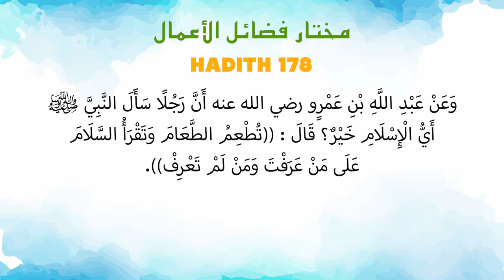Ustaz Amin - Hadith Mukhtar 178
Kuliah Berkitab Mukhtar Fadhoil Amal bermaksud Himpunan Hadith Kelebihan Amalan yang telah disusun oleh Al Fadhil Ustaz Muhamad bin Abdullah Al Amin sebanyak 245 buah Hadith soheh. Mengandungi 10 bab iaitu Keutamaan Tauhid, Iman, Ilmu, Dakwah, Jihad, Ibadah. Didalam ibadah pula ada pecahan seperti Taharah, Azan, Solat, Hari Jumaat, Solat Sunat, Sedekah, Pinjaman, Memberi Air, Mengolah Tanah & Bercucuk Tanam, Puasa, Haji & Umrah, Zikir & Selawat & Doa. Di dalam video kali ini dibahaskan didalam bab 8 Iaitu Keutamaan Dalam Pergaulan. Semoga kita semua mendapat manfaat dan kebaikan untuk kita semua inshaallah amin ~ ADMIN